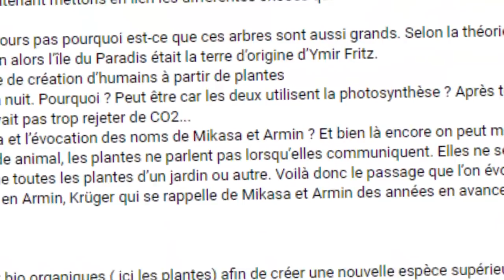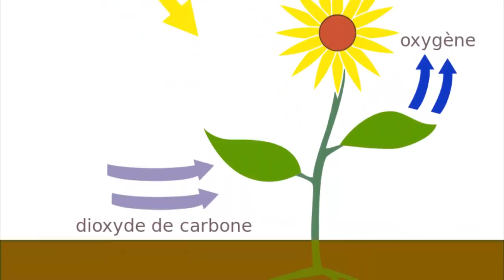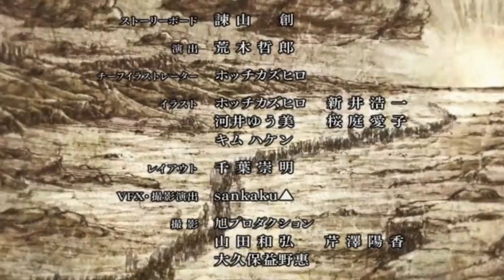D'OÙ PROVIENNENT LES TITANS ? SONT-ILS UNE CRÉATION D'YMIR ? L'ORIGINE DES TITANS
Pour m'ajouter :
- PS4 : ElMarco85
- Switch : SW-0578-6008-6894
- Btag : Zaedor#1672
- Origins : Zaedor85